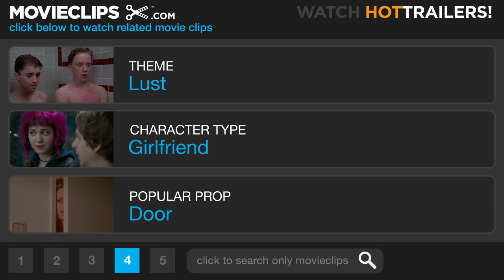On A Clear Day... (4/8) Movie CLIP - Go To Sleep (1970) HD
CLIP DESCRIPTION:
Daisy (Barbra Streisand) sings about her struggle to choose between two men.

FILM DESCRIPTION:
Vincente Minnelli directed, and Alan Jay Lerner adapted the stage musical he had written with Burton Lane, for this this feature film version. Barbra Streisand stars as Daisy Gamble, a chain smoker who, at the urging of her uptight fiance Warren (Larry Blyden), seeks help in kicking the habit from a psychiatrist, Dr. Marc Chabot (Yves Montand). While undergoing hypnosis, however, Daisy and Dr. Chabot discover that she is clairvoyant and can remember a past life as a 19th century heiress named Melinda. As their sessions continue, Dr. Chabot falls in love not with Daisy, but Melinda, while Daisy begins to fall for Chabot and decides she's had enough of Warren. Excised from the final cut of On a Clear Day You Can See Forever (1970) was a musical number performed by Jack Nicholson, who costars as Daisy's stepbrother.

CREDITS:
TM & © Paramount (1970)
Cast: Barbra Streisand
Director: Vincente Minnelli
Producer: Howard W. Koch
Screenwriter: Alan Jay Lerner